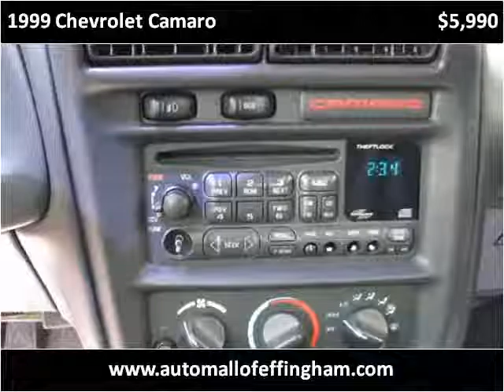1999 Chevrolet Camaro Used Cars Effingham IL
This 1999 Chevrolet Camaro is available from The Automall of Effingham.